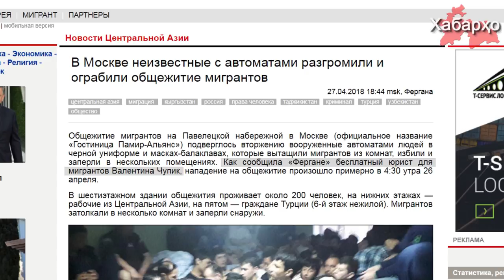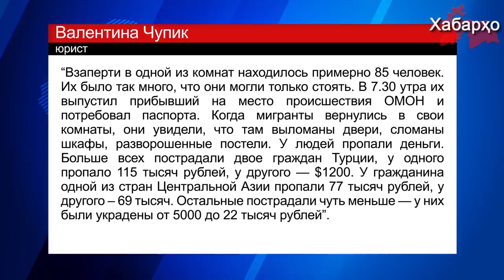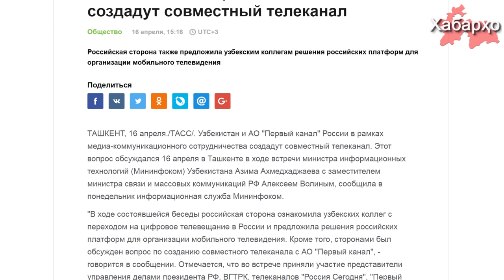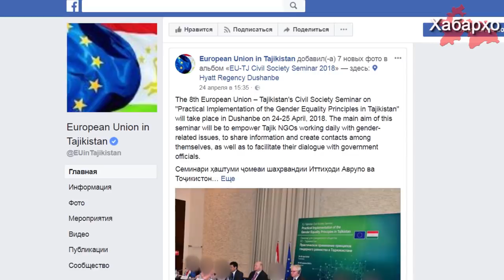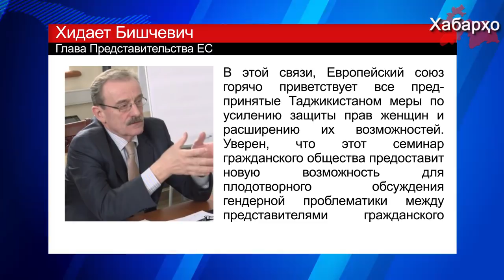Новости Таджикистана и Центральной Азии на 03.05.2018